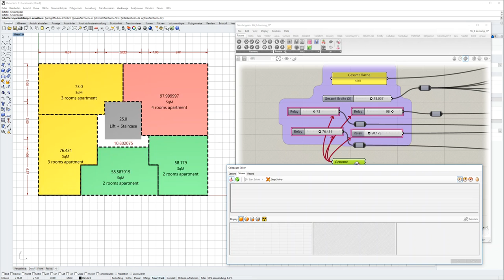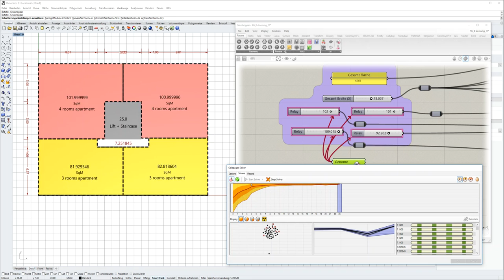Automatic apartments areas optimisation for smallest corridor surface | Grasshopper + Galapagos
Parametric floor plan | Automatic apartments surfaces optimisation for smallest corridor surface. An investigation into the performance of automatic processes to Optimise spaces and to adapt virtual design to specific conditions @InstituteDigitalesBauen @fhnw